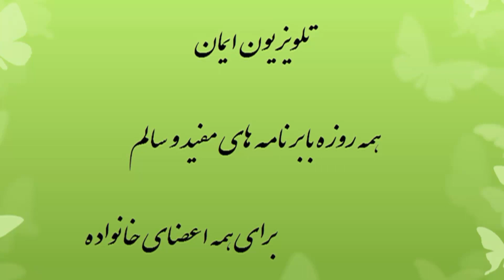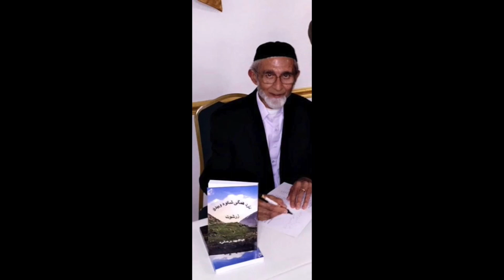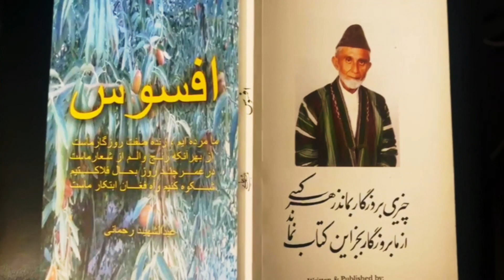برنامه مخصوص تلویزیون ایمان به باد بود از روان شاد مولانا شهید رحمانی